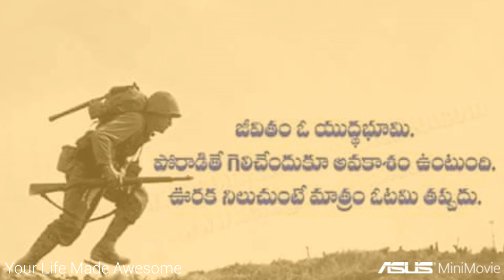Best Telugu motivational Quotes In Telugu